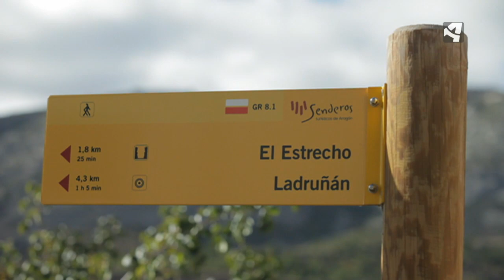Ruta circular por Cuevas de Cañart